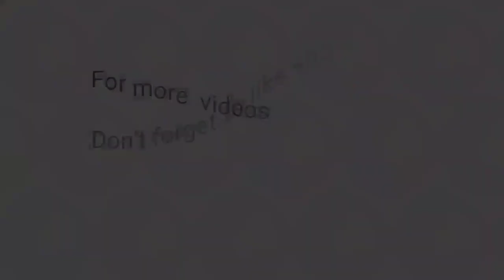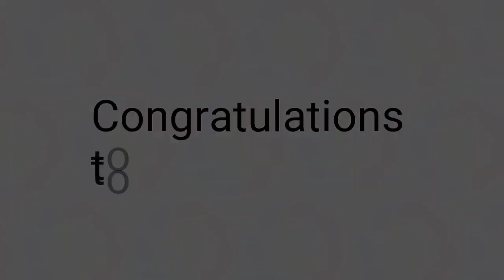3rd Draw STL Pampanga August 5, 2023 (Saturday)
Small Town Lottery Result for SunCove Corporation Pampanga Province Draw Result, (Saturday) August 5, 2023 (STL)